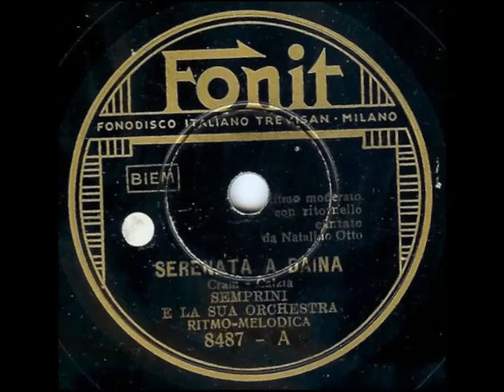Natalino Otto - SERENATA A DAINA (1940)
Natalino Otto - SERENATA A DAINA (Cram - Calzia) ritmo moderato - Semprini e la sua Orch. Ritmo-Melodica - Fonit, 8487 A (1940) Innanzitutto un omaggio a Eros Sciorilli (il signore baffuto che appare all'inizio del video), la cui strepitosa "Orchestra Ritmo-Melodica" si copre letteralmente di gloria in questo brano ricco di suggestioni jazzistiche (chissà perché sull'etichetta lo si definì "ritmo moderato"... all'anima della moderazione!). Il giovane Natalino è ovviamente all'altezza - ma quando mai non lo era? - nell'intonare il ritornello, e resta da ricordare che la più nota versione di questa canzone fu quella, non meno strepitosa, di Alberto Rabagliati: che periodo di abbondanza e qualità fu quello, per la canzone italiana!